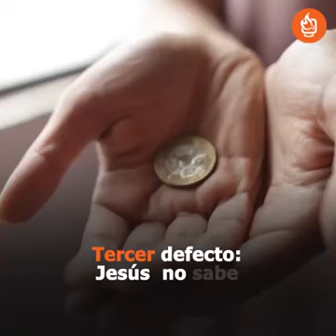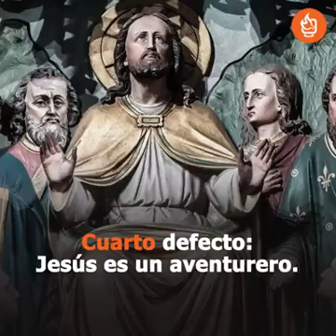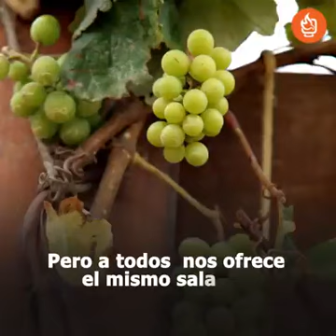LOS 5 DEFECTOS MÁS GRANDES DE JESÚS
Los defectos de Jesús